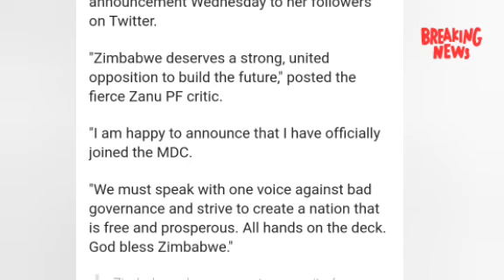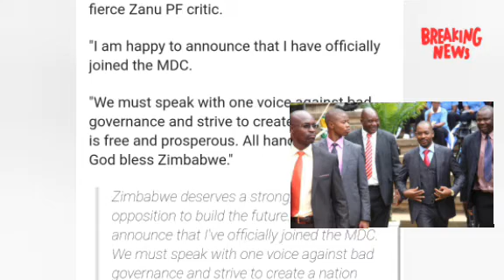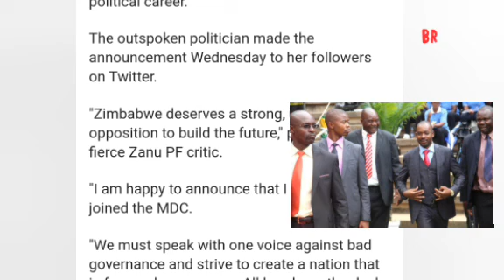Fadzai Mahere officially joins Nelson Chamisa MDC, might become Vice President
Nelson Chamisa latest news